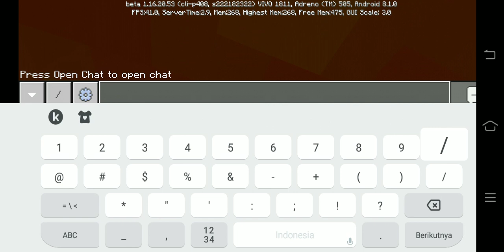Teka teki tebak wajah youtuber minecraft apakah bisa kita melewati nya kawan